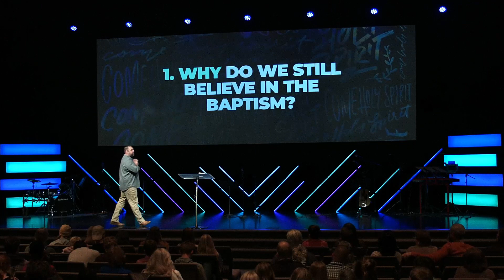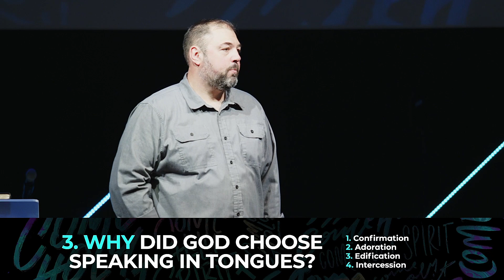6 Questions About The Baptism In The Holy Spirit - 10/16/22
1. Why do we still believe in the Baptism?
2. What exactly is the baptism of the Holy Spirit?
3. Why did God choose Speaking in Tongues?
4. What is the Purpose of the BITHS? Why should I seek?
5. Why would anyone who believes not desire this from God?
6. How can I be Filled with the Holy Spirit?